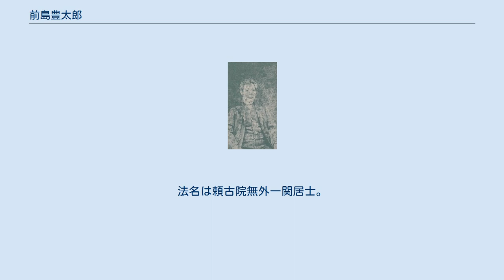前島豊太郎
前島 豊太郎（まえじま とよたろう、天保6年7月5日（1835年7月30日） - 1900年（明治33年）3月13日）は明治時代の静岡県の弁護士、自由民権家。
 駿河国有渡郡古庄村名主兼府中宿助郷総代、静岡県第44区副戸長を経て、府中宿代理人として助郷訴訟に関わり、代言人資格を取得した。
静陵社を結成して自由民権運動に参画し、静岡県会議員を経て撹眠社を設立、『東海暁鐘新報』を創刊したが、直後に行った演説で不敬発言があったとして投獄された。
出獄後、撹眠社経営に苦闘しつつ、政治活動を続けた。
2度国政進出に失敗した後、弁護士業に回帰し、生涯を終えた。
 天保6年（1835年）7月5日駿河国有渡郡古庄村名主家に生まれた。
5歳の時、雨の日に乳母に背負われて外出中、村人の持つ傘に書かれた文字に興味を持ち、以来父に字の読みを尋ねるようになった。
 7歳で菩提寺法泉寺住職愚俊に平仮名を学んだが、学習2週目でいろは歌の二行目を習字したところ、7字の内6字を直されたために気落ちし、止めてしまった。
9歳で杉田三平に入門し、『庭訓往来』等を通じて習字、素読を学んだ。
 14歳で上ヶ土村医師天野祐斎に漢籍を学び、嘉永4年（1851年）17歳で長島載助に四書五経の句読、漢詩の法を学ぶも、『皇清経解』を得て考証学に関心を移し、疎遠となった。
20歳頃には村松良粛、戸塚積斎、小川清斎、伴野貢、渡辺泰策、釈雲泉等と淡社を結成し、詩文に興じた。
 安政3年（1856年）古庄村組頭、安政5年（1858年）名主となり、文久3年（1863年）古庄村も負担していた府中宿助郷総代を兼ねた。
 慶応4年（1868年）戊辰戦争が起こると、駿府城代本多正訥配下東権兵衛を訪ねて宇津ノ谷での官軍邀撃を主張するも、受け入れられなかった。
8月徳川慶喜が駿府に入ると、慶喜の家従室賀竹堂に漢籍を講義した。
 明治5年（1872年）2月7日名主職が廃止され、静岡県第44区戸長に命じられたが、副戸長に命じられた士族鈴木長に戸長の座を譲り、代わって副戸長に就任した。
この年には法泉寺に私塾古荘書院を開いたほか、養豚事業を試みて失敗した。
 1873年（明治6年）8月平山省斎により神道大成教教会支社長に任命された。
1873年（明治6年）議者総代で披露した言論が県参事南部広矛に認められ、10月16日静岡県十五等出仕となったが、1874年（明治7年）1月13日代わって大迫貞清が権県令となり、2月24日免職となった。
 上京後、1874年（明治7年）9月静岡の豪商勝間田清次郎の委嘱により秋田県土崎港で六郷小西某から米を買付け、海運丸に積載して停泊中、台風により船が大破し、25名の死者を出した。
 明治5年（1872年）助郷制度廃止に伴い、負担金清算を巡って駿河国・甲斐国の村々間で係争が生じ、府中宿代理人として訴訟に関わった。
1875年（明治8年）2月甲府裁判所で提訴不受理となり、9月上旬沼間守一の協力で東京上等裁判所に控訴するも棄却された。
 1876年（明治9年）2月大審院に上告中、2月22日代言人規則により免許制が導入されたため、5月第2回代言検査を受験し、7月東京裁判所代言人となった。
受験のため私立法律学校に通ったかどうか定かでない。
 その後も助郷訴訟は長引き、1877年（明治10年）2月大阪上等裁判所での再審、1878年（明治11年）大審院での再審を経て示談が成立した。
 1877年（明治10年）静岡呉服町四丁目に択善社を設け、地元静岡でも代言業を開始した。
1878年（明治11年）10月28日有渡郡により第1回静岡県会議員に推薦されたが、高塚村小野田五郎兵衛の訴訟業務等のため辞退している。
 1879年（明治12年）11月大江孝之、広瀬重雄等と静陵社を結成し、演説による政治活動を開始した。
11月30日の第1回演説会では沼間守一の説に同調して「権限論」を演説し、静岡県会議員等による国賓ユリシーズ・グラントの饗応を越権行為と非難した。
1880年（明治13年）4月集会条例により一時解散したが、11月活動を再開した。
 1880年（明治13年）8月3日静岡県会議員に当選し、備荒儲蓄法反対運動に同調し、12月3日県会解散後、1881年（明治14年）1月再選された。
予算審議において河川改修費を国庫負担とする建議を申し立てるも賛同者...